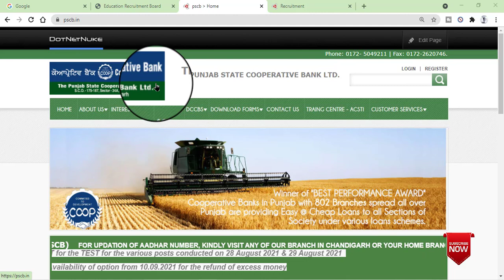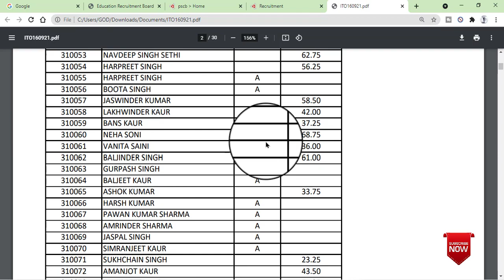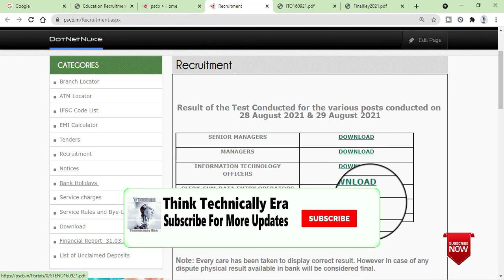Cooperative Bank Final Official Anskeys Out • All Posts Check Now Your Cooperative Bank Result